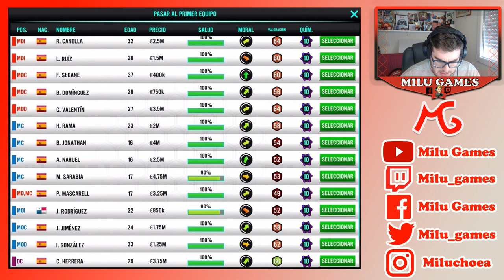🤙🏻❤️ EMPIEZA LA SENDA POSITIVA DEL LUGO - Soccer Manager 2021